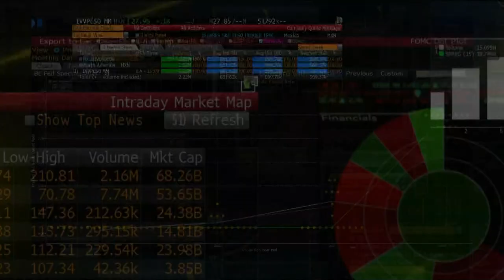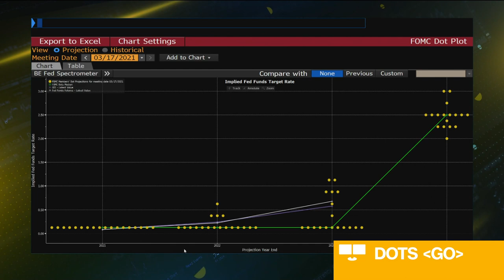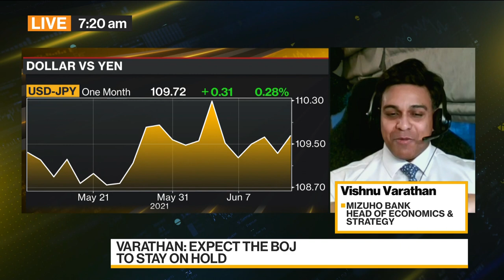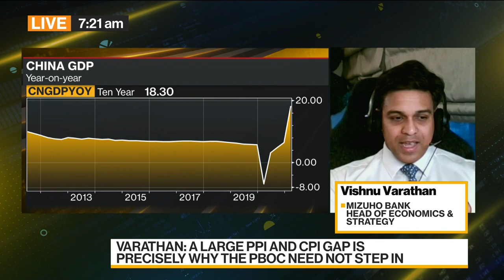Fed Will Not Mention Tapering, Says Mizuho Bank���s Varathan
Vishnu Varathan, head of economics and strategy at Mizuho Bank Ltd., discusses the upcoming Fed meeting, Bank of Japan monetary policy and PBOC policy. He speaks on ���Bloomberg Daybreak: Asia.���  (Source: Bloomberg)